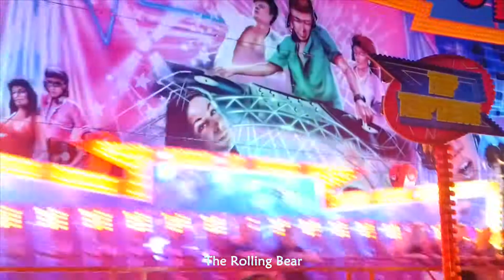🎞 REVIEW Zomerkermis | Kampen (2017)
🐨 Review of the fairground during the summer fairground in Kampen, Overijssel, the Netherlands. Met als attracties o.a.: Trip Temptation (Bosma), Zweefmolen (J. Walda), New Generation Autoscooter (T. Venekamp), Suikerspin (A. Holtkamp), Rally (Bartelds - Witzand), Giga Crane (Kabalt), Hollandse Gebakkraam (T. Venekamp), House Of Candy (Van Het Land)...